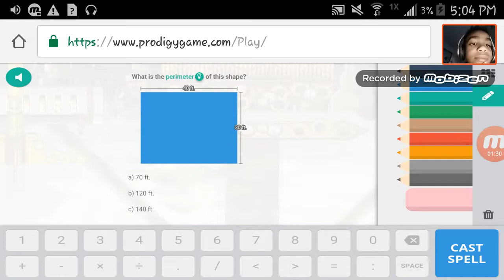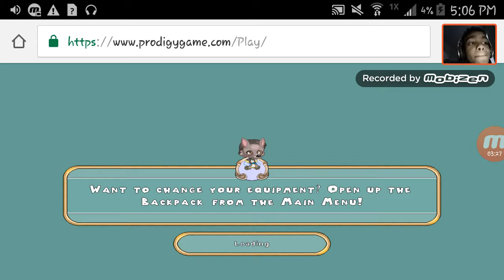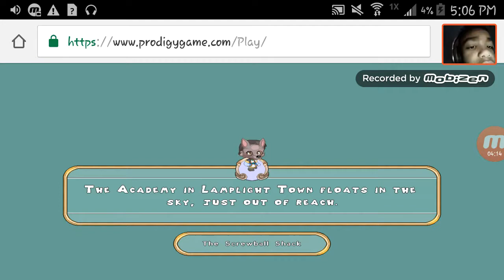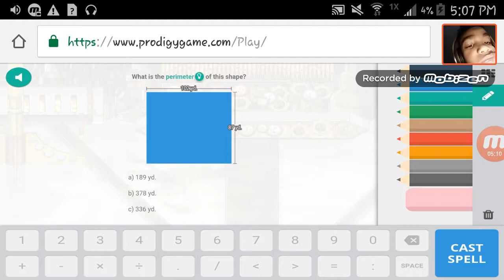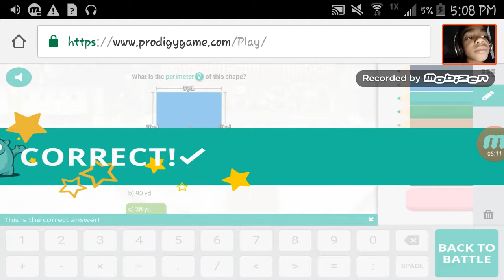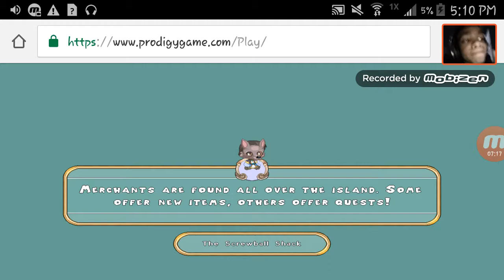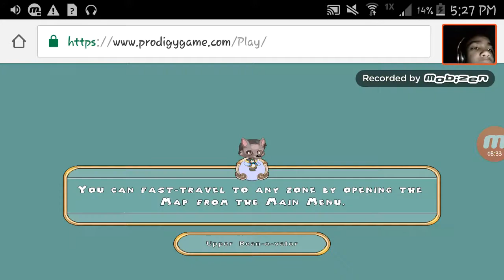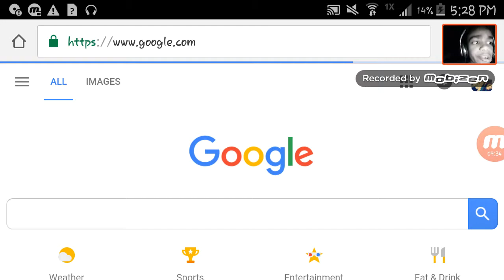Playing prodigy #2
What it do Rd gang. RDG. Only 4 likes for part 4. Or you can just comment part 4.